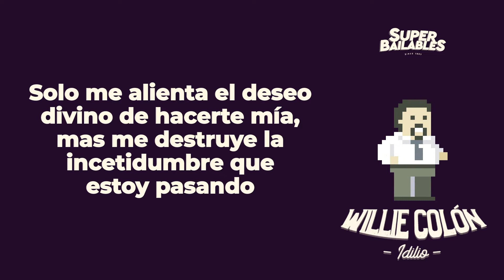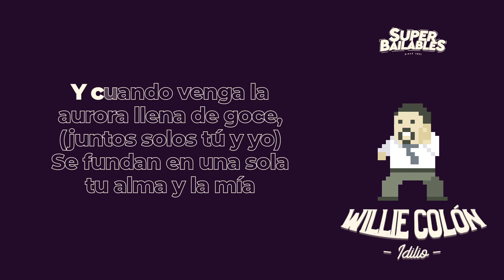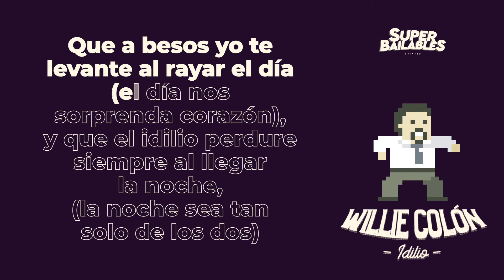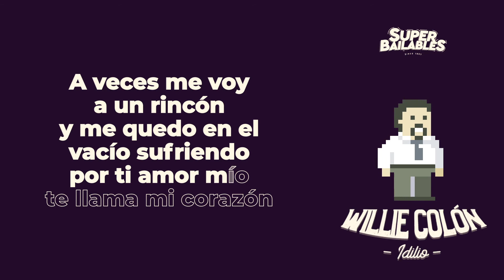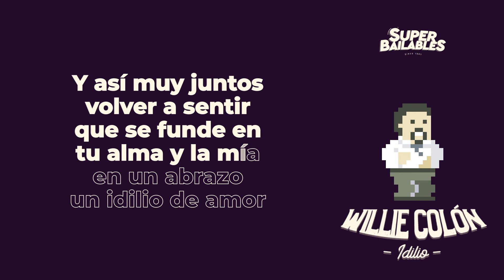Willie Colón - Idilio [Letra Oficial]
Letra:

Solo me alienta el deseo divino de hacerte mía
mas me destruye la incertidumbre que estoy pasando,
y es que la nieve cruel de los años mi cuerpo enfría,
y se me agota ya la paciencia por ti esperando.
Que a besos yo te levante al rayar el día,
y que el idilio perdure siempre al llegar la noche.
y cuando venga la aurora llena de goce,
-se fundan en una sola tu alma y la mia.
(el día nos sorprenda corazón)
(la noche sea tan solo de los dos)
(juntos solos tu y yo)
se fundan en una sola tu alma y la mía.
Soñando, contigo, queriendo
que se cumpla nuestro idilio!!
A veces me voy a un rincón
y me quedo en un vacío
sufriendo con todo y amorío
te llama mi corazón!!
Soñando, contigo, queriendo
Y veras lo lindo que es el amor
cuando se quiere de verdad
no existe duda, no existe rencor
solo un corazón, que es para los dos
Soñando, contigo, queriendo
Hey, yo esperaría mil años
si fuera tu condición
pero; el tiempo va volando
no hay ni calma, ni pasión
Soñando, contigo, queriendo
-y así muy juntos volver a sentir
que se funda tu alma y la mia
en una sola razón
un idilio de amor!!